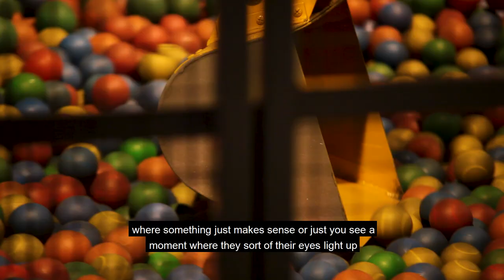Thinktank, Birmingham's Science Museum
Find out more about Thinktank museum and the passion the Thinktank team have for encouraging kids to learn about science! Find out more about Thinktank and plan your